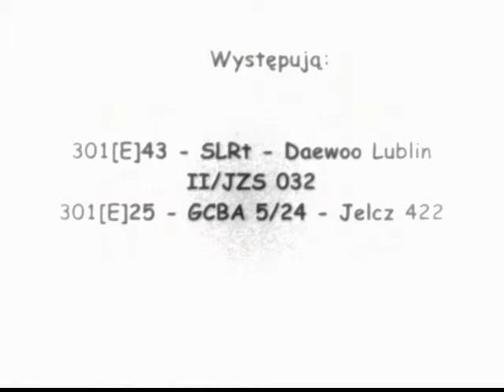JRG-1 Łódź: powrót z wypadku. Jelcz 422 i Lublin II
Powrót z wypadku na granicy Łodzi i Zgierza...